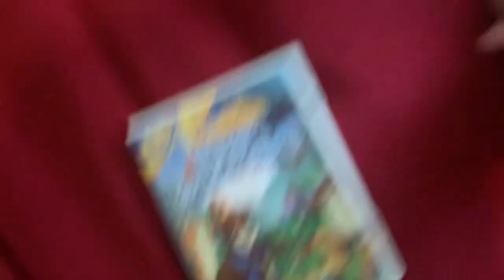Peppa Pig Watches The Kaboom Logo (4th Of July Special)